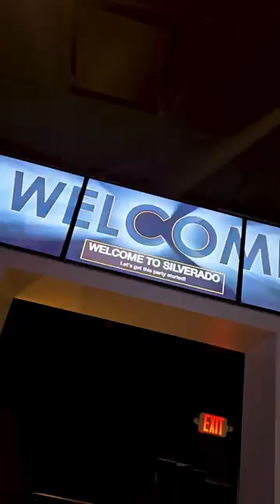Movie Theater Gets a MAJOR Glow up!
Santikos Silverado in San Antonio Texas received a major glow up and is now open! Get tickets at santikos.com!